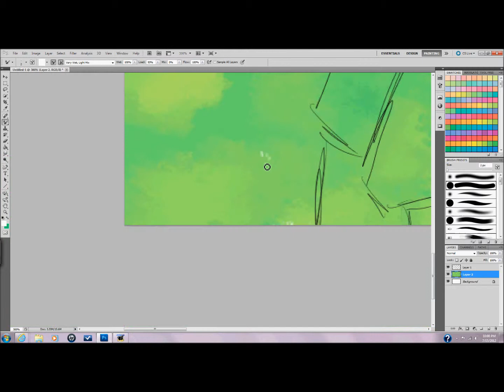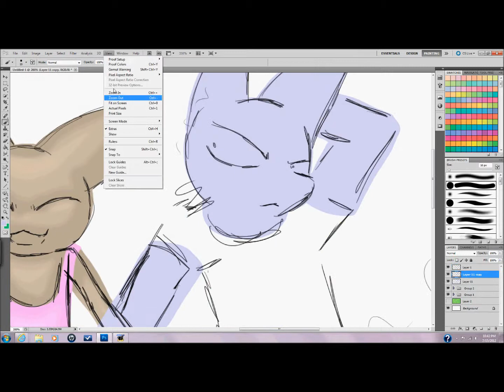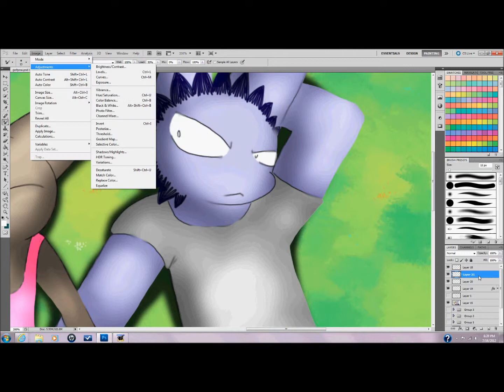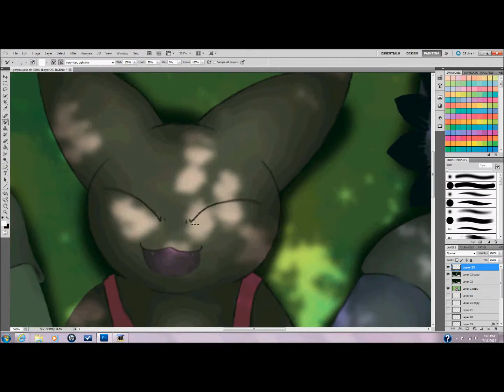Got You Speedpaint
It's always nice to know someone's got your back right?

If anyone actually did, lol. Odd song choice for me, but I've liked it for a while now and decided to do a little doodle based off of it. Took me an hour and two minutes I think.

The song I used is "I Got You" by Leona Lewis and belongs to her in every right. Not me. At all.